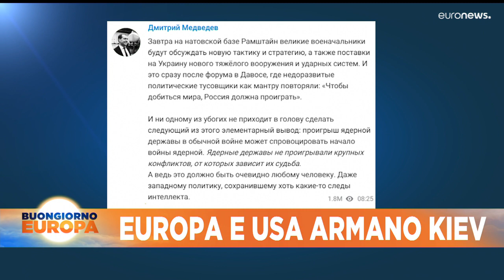Le notizie del giorno | 20 gennaio - Mattino